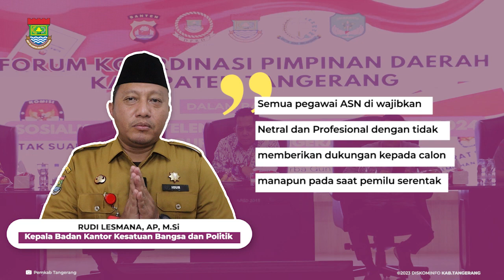Rakor Forkopimda Bahas Edukasi dan Persatuan Pemilu 2023 bagi Masyarakat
TANGERANG - Badan Kesatuan Bangsa dan Politik (Kesbangpol) Kabupaten Tangerang menggelar Rakor Forkopimda dalam rangka “Sosialisasi Penyelenggaraan Pemilu 2024” di Gedung Serba Guna (GSG) Tigaraksa, Kamis (23/11/2023).

Sosialisasi tersebut dilakukan untuk memperluas informasi mengenai penyelenggaraan Pemilu Serentak 2024, serta meningkatkan pengetahuan, pemahaman dan kesadaran bagi masyarakat khususnya di wilayah Kabupaten Tangerang.

Seputar Informasi terkait Kabupaten Tangerang
Website Terpadu:
Radio:
Tangerang Radio 91 FM